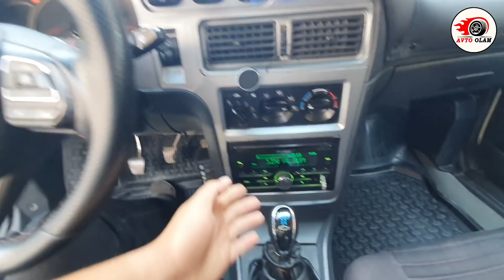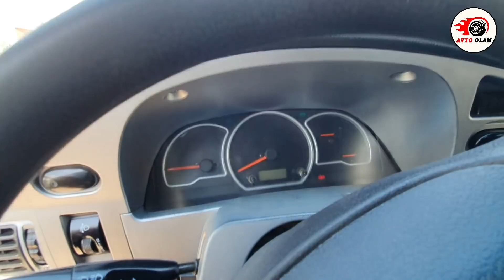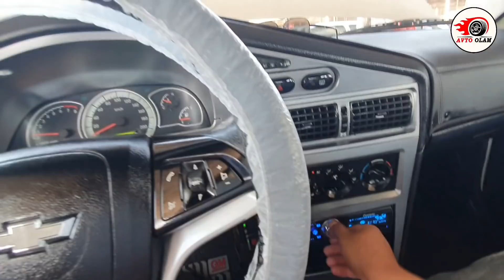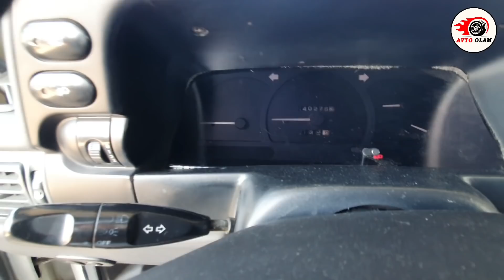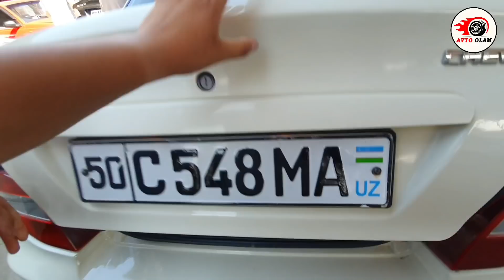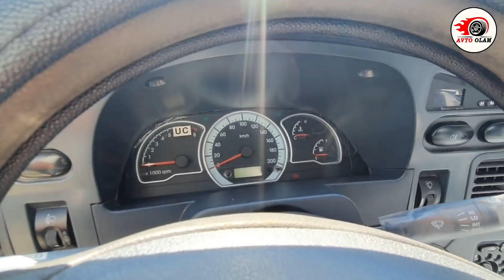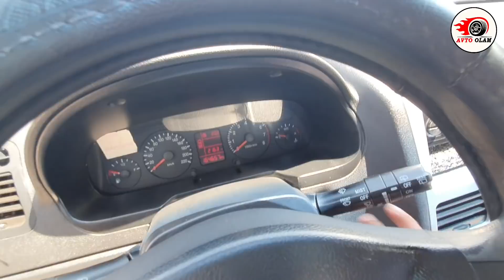ТАНЛАБ ОЛИШ 2000$ НЕКСИЯ 1 НЕКСИЯ 2 НАРХЛАРИ ТУШДИ.АВТО ОЛАМ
ДИҚҚАТ ! Эркаклар ва Аёллар учун сайт🔻
💯%_ГАРАНТИЯ